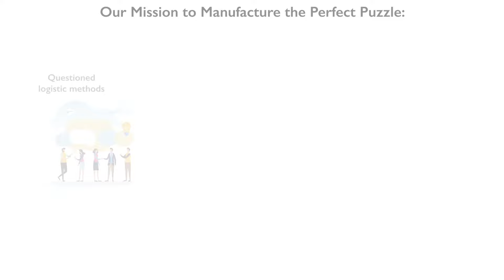Introducing Gibsons Planet-Friendly Puzzles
Same great puzzles. Kinder to the planet.

The Gibsons team have been on a mission to manufacture our most perfect puzzle yet.

We feel it is our duty to provide our customers with the best puzzles on the market. We also feel that as a company, we should become more sustainable and improve our environmental impact.

So, we are proud to present our brand new planet-friendly puzzles:

- A fresh new look
- No shrink wrap to avoid plastic waste
- Box secured with biodegradable plastic tabs

- Smaller box to reduce carton waste
- International languages now on the box
- Manufactured using 100% recycled puzzle board
- the puzzle pieces are made from the thickest board on the market, ensuring that every piece slots satisfyingly into place.
- An artwork poster is included inside the box

We hope you love them as much as we do.

Please be aware that this is a rolling change and the box sizes may vary until 2021.